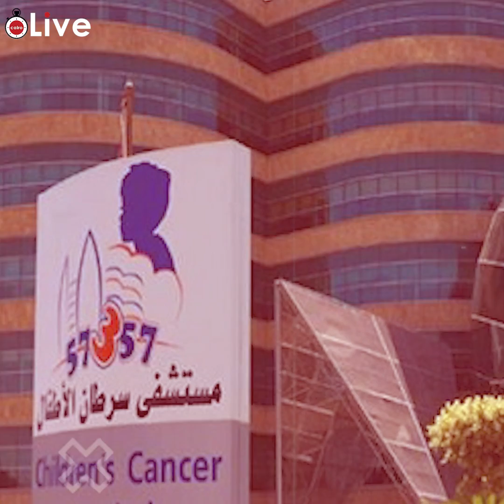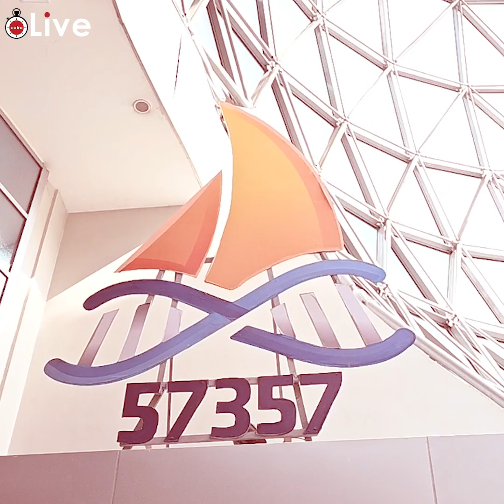مش هنعرف نعالجهم مفيش فلوس.. أزمة وخطر كبير يهدد حياة مرضى السرطان و "مستشفى 57357" هي الأمل الوحيد